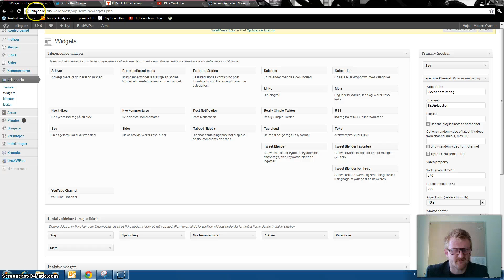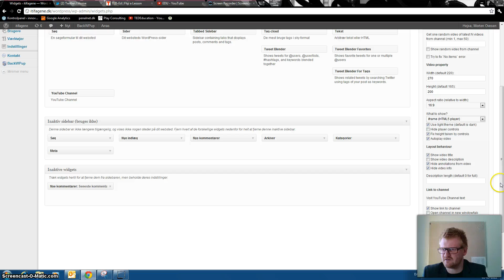Nu virker feed til youtube :)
Sådan gør du i Wordpress hvis du vil feede fra youtube :)